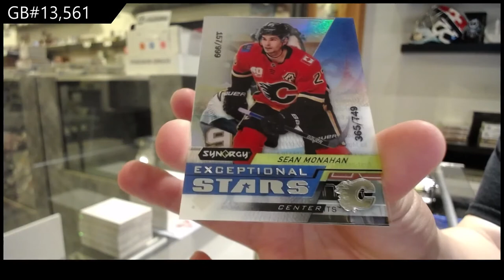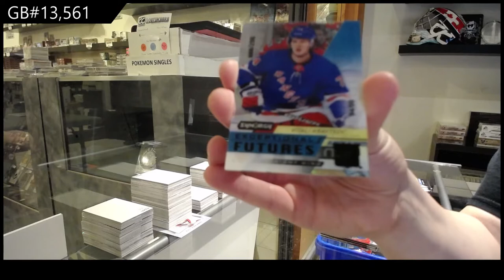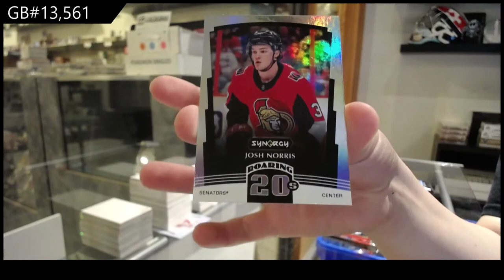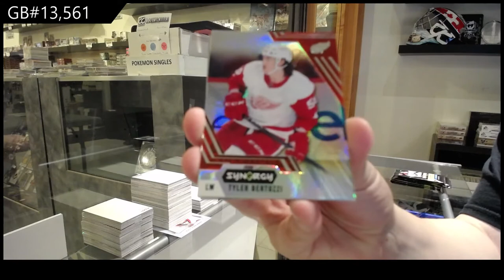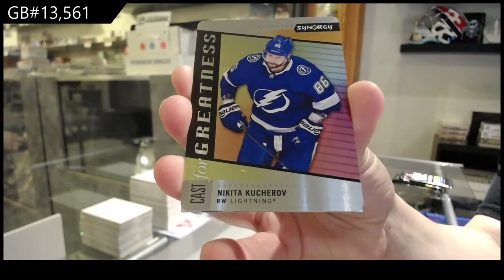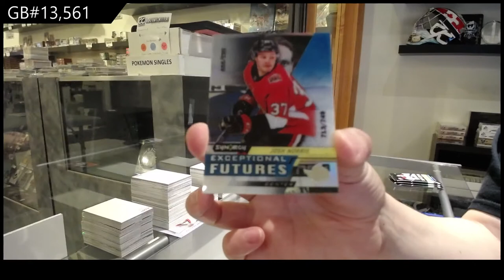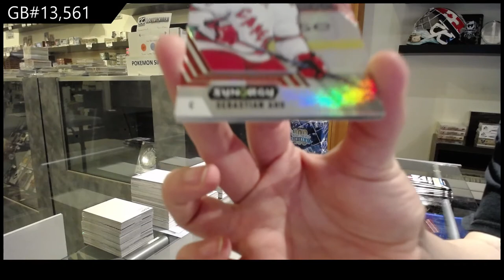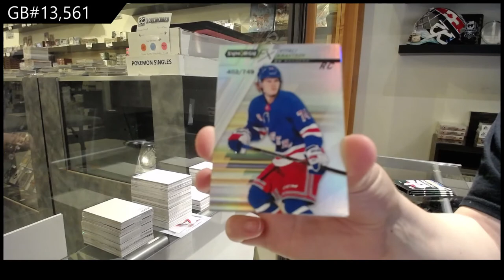20-21 Upper Deck Synergy Hockey 3 Box Break - C&C GB #13,561